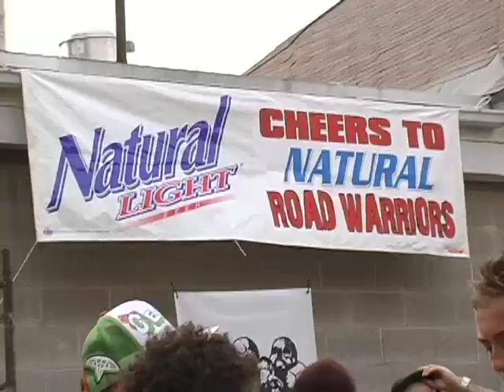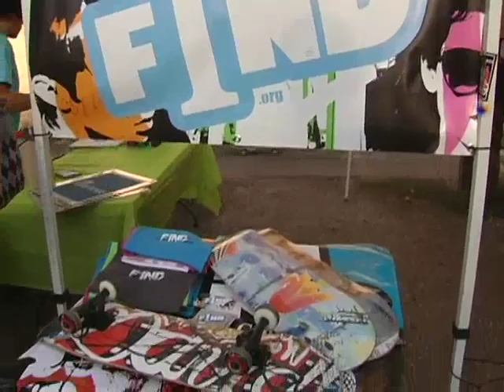"Road Warriors" SLUG Magazine's Summer of Death Street Skate Contest-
Highlights from "Road Warriors" SLUG Magazine's Summer of Death Street Skate Contest in Salt Lake City, Utah. No permits, rules, or what have you's. Great concept and a fun day. Shot and edited by yours truly.